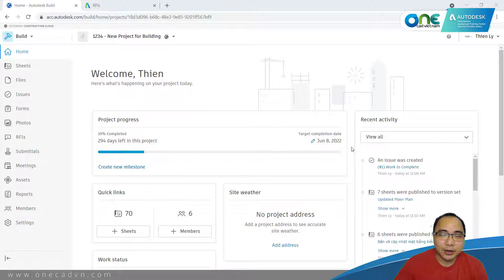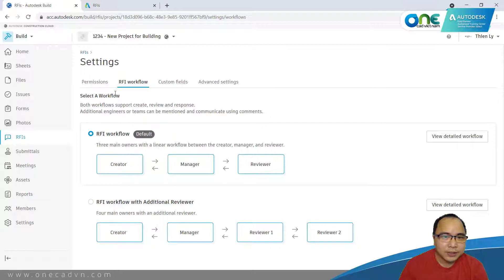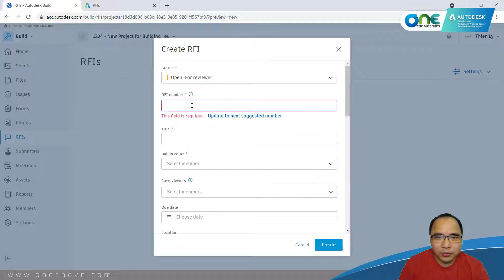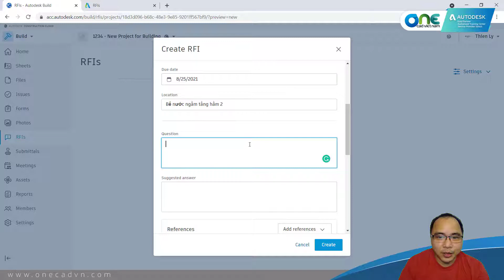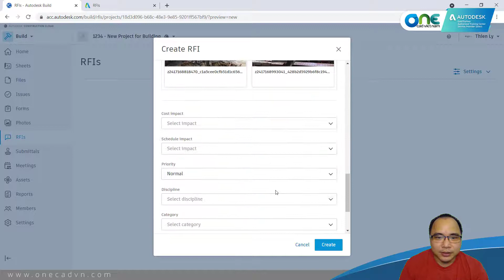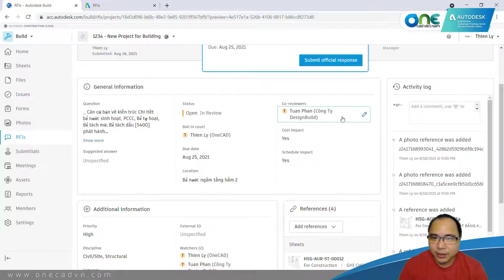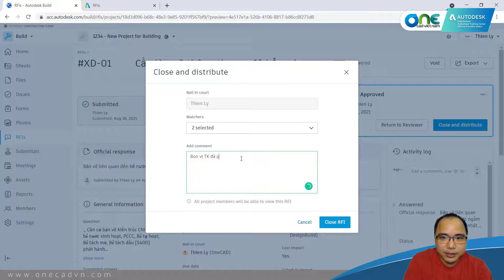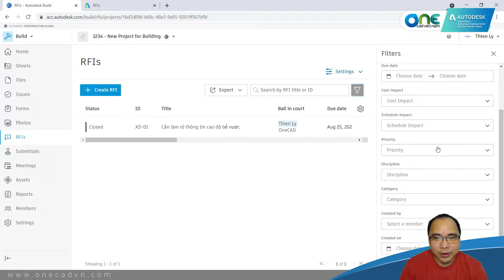OneCAD | Giới thiệu công cụ quản lý RFI trong Autodesk Build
Video giới thiệu công cụ quản lý RFI trong Autodesk Build.